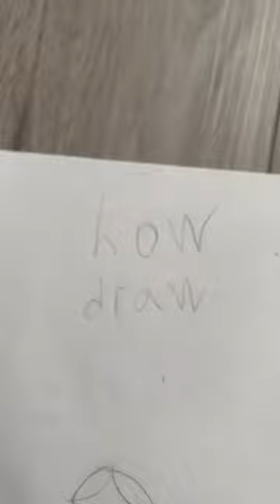4 de abril de 2024